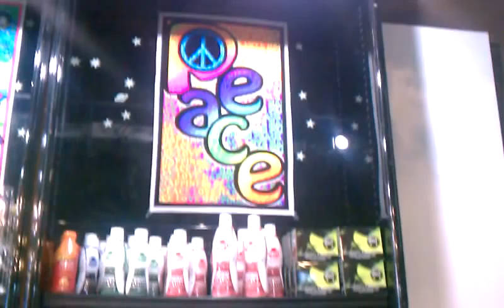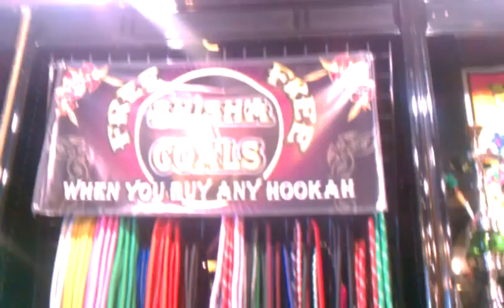Kansas city smoke shop its a dream ..the biggest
3942 Broadway st Kc MO 64111